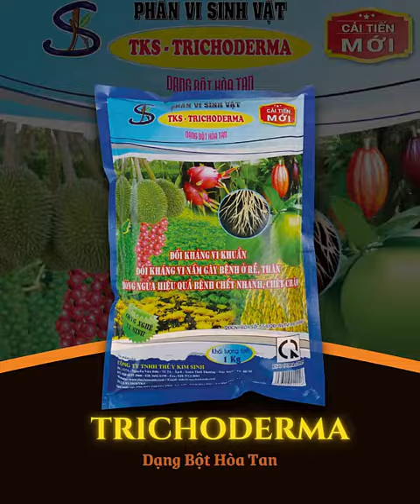CHẾ PHẨM VI SINH XỬ LÝ NẤM KHUẨN GÂY HẠI TRÊN CÂY TRỒNG | Cty Thủy Kim Sinh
PHÒNG KỸ THUẬT CÔNG TY TNHH THỦY KIM SINH